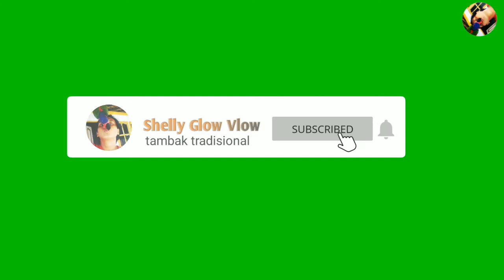panen udang windu dan ikan bandeng di tambak/empang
tambak udang windu dan ikan bandeng salah satu pekerjaan orang tua saya..
terima kasih sebelumnya yang udah mampir di channel apa adanya ini.
bagi yang mau Aj sobat